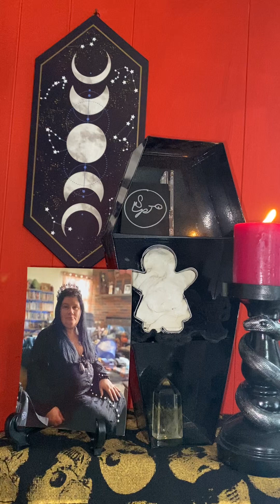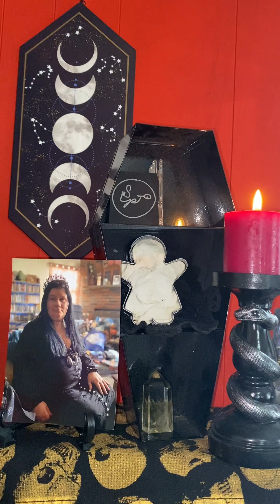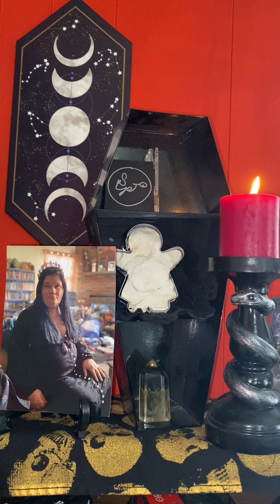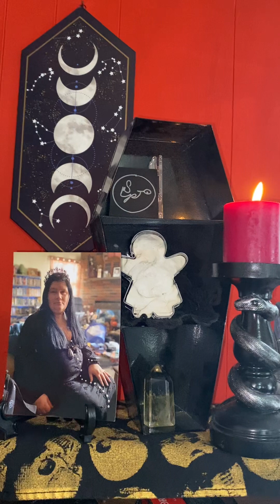witchesblacklent Week 5 Pride Ritual